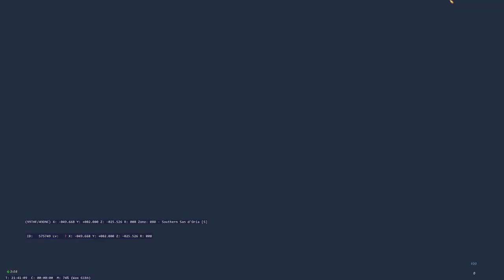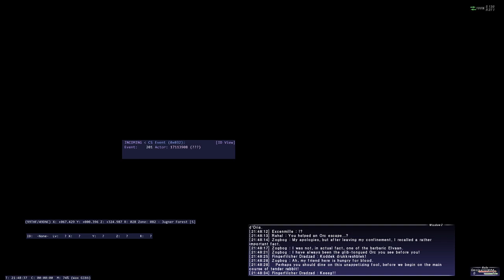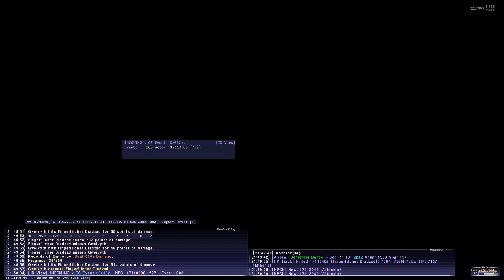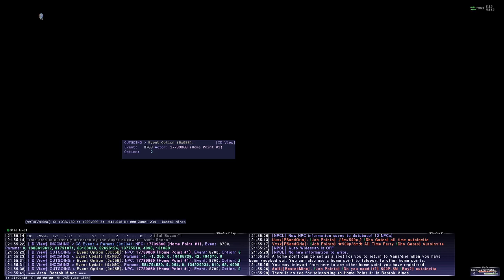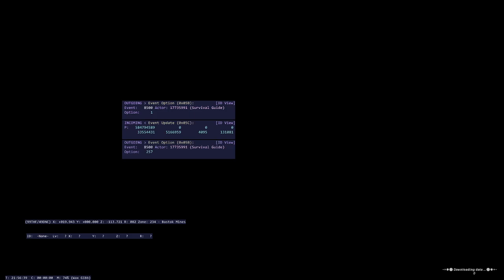WoTG Sandy Quest 3, "Claws of the Griffon"